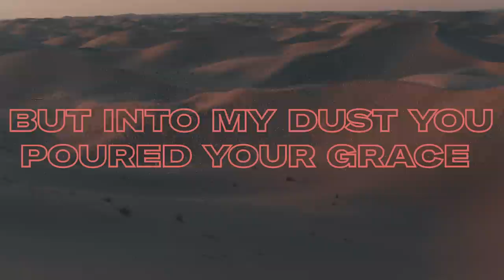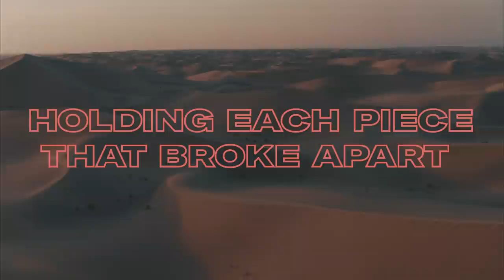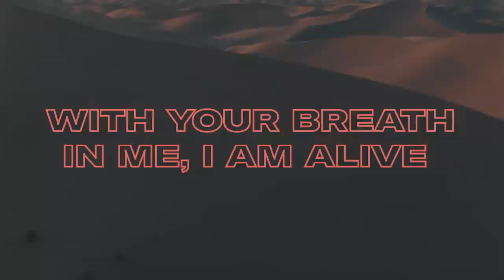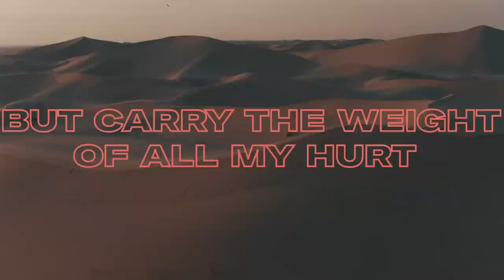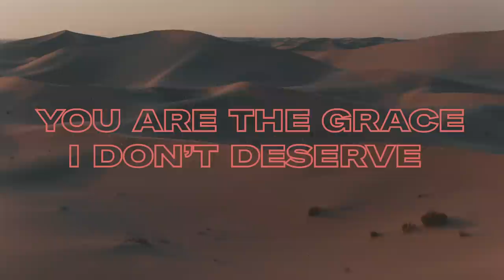Mack Brock - Into Dust (Official Lyric Video)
Official lyric video for “Into Dust” by Mack Brock. Hear the new album live as Mack Brock joins Hillsong United on their 2019 US tour.

Make sure you catch Mack on Hillsong UNITED’s 2019 US Tour!

LYRICS

It wasn’t meant to be this way
Broken beneath the grief and pain
There’s nothing left here

But into my dust You poured Your grace
Lifted my head and spoke my name
You’ll see me through this

You are the maker of my heart
You are the healer of my scars
God, I will trust in who You are
You are good, You speak life into dust

God, You were here right from the start
Holding each piece that broke apart
I’ll trust You through this

You are good, you speak life

You are the Savior of the world
But carry the weight of all my hurt
You are the grace I don’t deserve

To the dust You called my heart to rise
With Your breath in me, I am alive
I will lift my hands to the skies and sing
All my hope in You, the King of Kings

Mack Brock’s greatest passion is to lead people into a heightened awareness of the presence of God and to see individuals experience the breakthrough God has for them through worship.

He has been a worship leader for over 15 years and co-wrote “O Come To The Altar,” “Resurrecting,” “Here As In Heaven,” and “Do It Again” - each have had a significant impact on the church worldwide. Three of Mack’s songs have landed in the Top 50 on CCLI, and four in the Top 100 CCLI songs.

Mack served as the music producer and a key worship leader with Elevation Worship for a decade, and has led thousands in worship in arenas and auditoriums all across the United States. Mack is married with 2 children and lives in Charlotte, North Carolina.

Mack's debut album, "Greater Things" released in September of 2018 and his newest project, “Covered” released March of 2019.